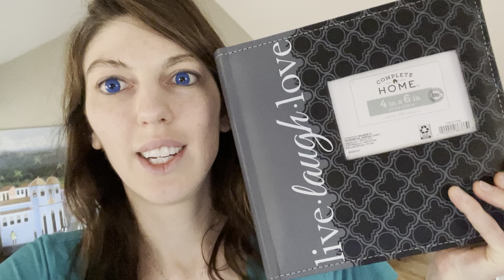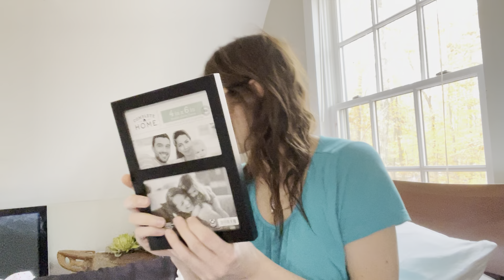BREASTFEEDING VLOG - MOMMY AND BABY JUST WOKE UP AT 8:30 AM - CHRISTMAS GIFT 4 L - NOVEMBER 17, 2021